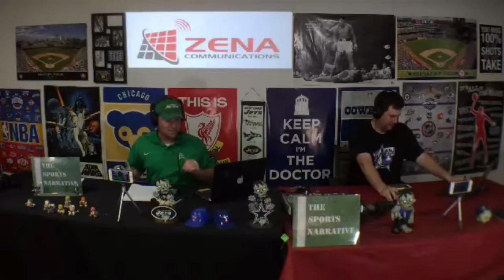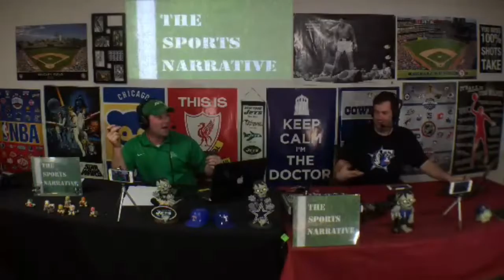The Open Ninja Golf Challenge 2016 - 7/12/16